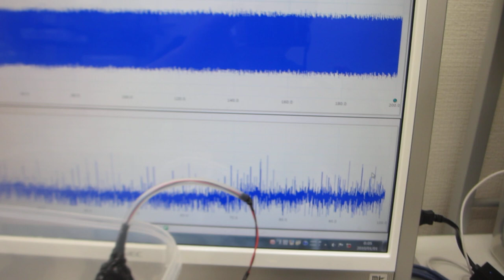１－１００ＭＨｚの非線形振動現象をコントロールする実験（メガヘルツのスイープ発振とパルス発振の組み合わせ技術）